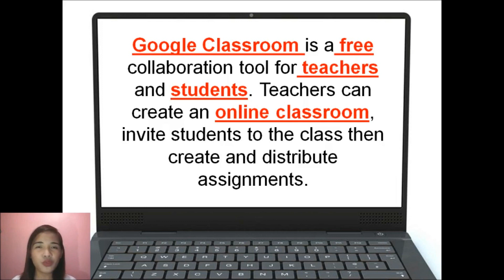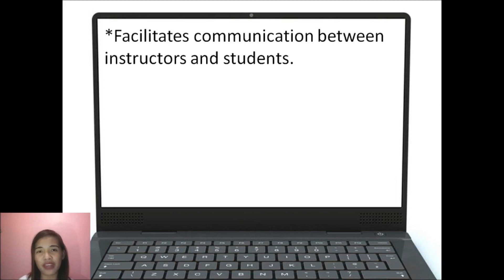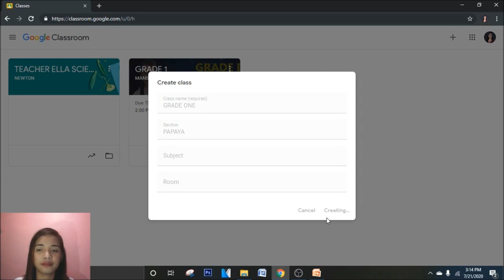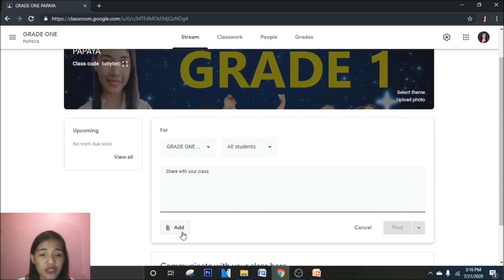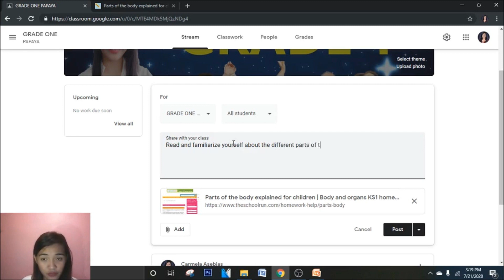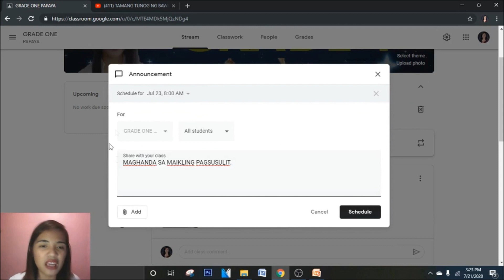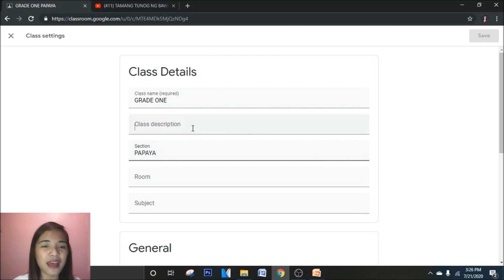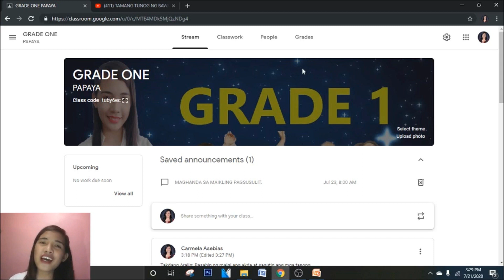GOOGLE CLASSROOM II CREATE ACCOUNT II STREAM TAB II ATTACH DIFFERENT FILES II TUTORIAL PART 1 II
Google Classroom is a free online / virtual classroom for teachers and students. Teachers can create an online classroom, invite students to the class then create and distribute assignments.